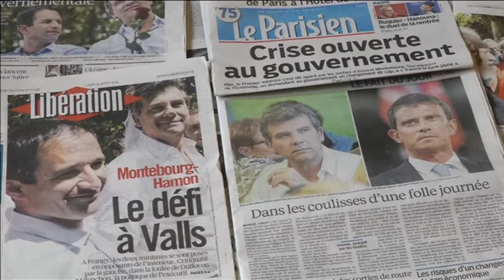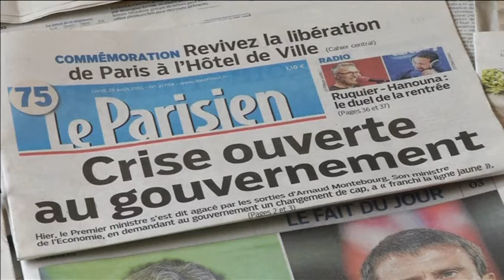FRANSA'DA HÜKÜMET İSTİFA ETTİ